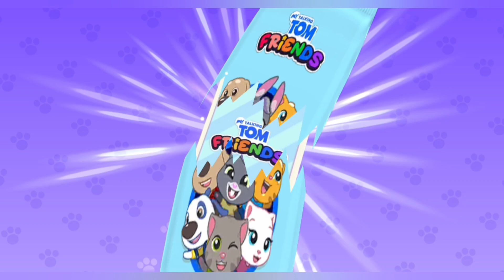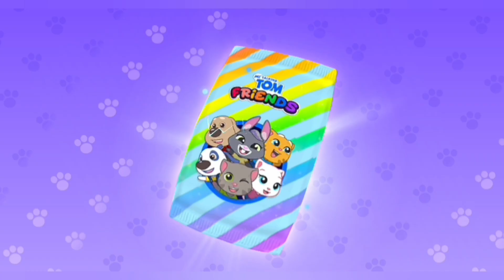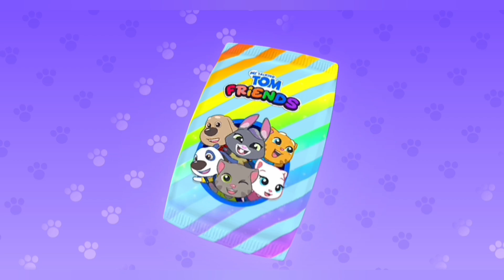🌈🌺👨‍🚒🌿Tree House Fun along Two Sticker's Album Complete🌿👨‍🚒My Talking Tom Friends Gameplay New👨‍🚒🔥🌿🌈